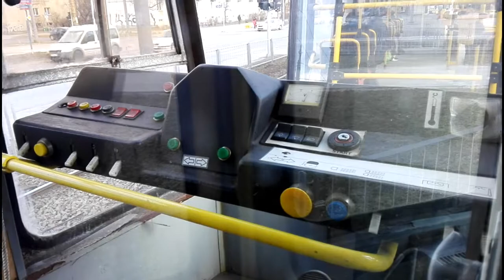🎥 Konstal 105Na 🚊1252 + 🚊1251 [🚋 ➡ 35 - Tramwaje Warszawskie - Przejazd] 🎥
Przejazd tzw. "Trzaskaczem" na linii 35. Dawno nie kręciłem tramwaju. Postaram się jak najczęściej nagrywać tramwaje :P.

🚊DANE TRAMWAJU 🚊
Tramwaj:Konstal 105Na #1252+[1251]
Rocznik:1988 (NG w 2016)
Moc godzinowa:4 x 41,5kW
Układ rozruchu:oporowy
Zajezdnia:R-4 "Żoliborz"

INFORMACJE
Linia i kierunek:35 [Nowe Bemowo - Wyścigi] (linia zwykła)
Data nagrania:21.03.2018